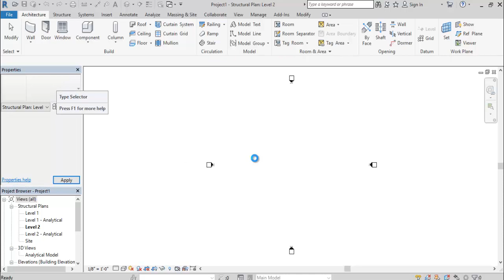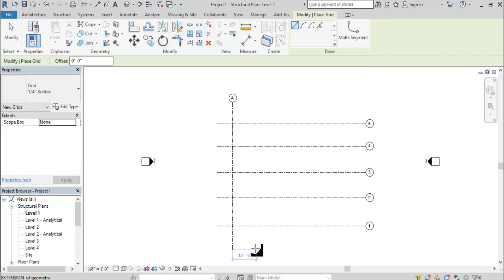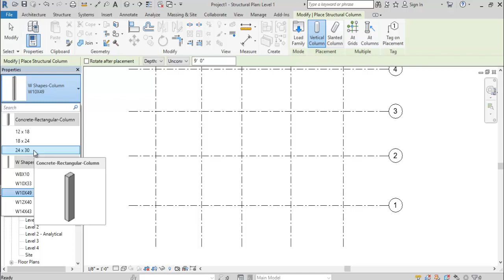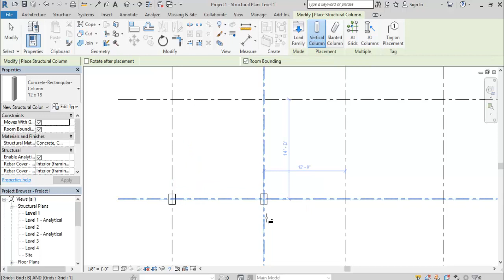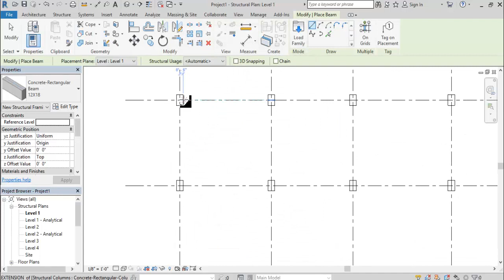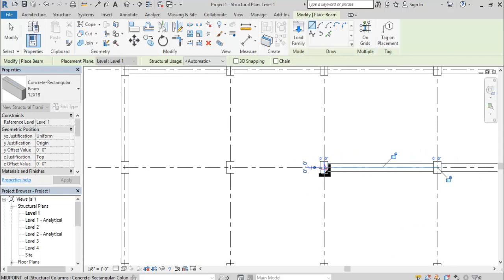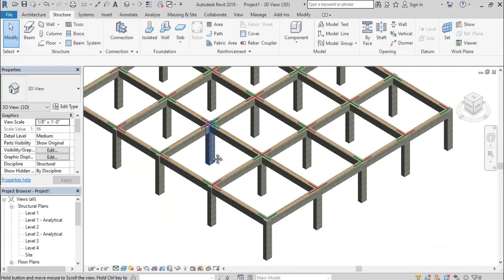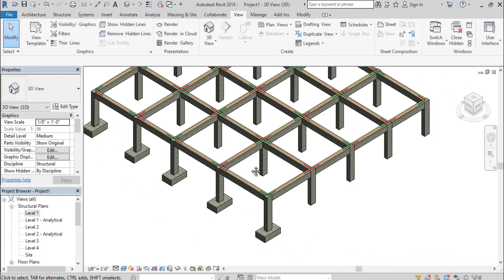How to create Beam column & Footing | Revit Structure | Day 2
Hello friends...

Is a ME/ M.Tech degree necessary for Structural Engineer? ||By- Akash Pandey||